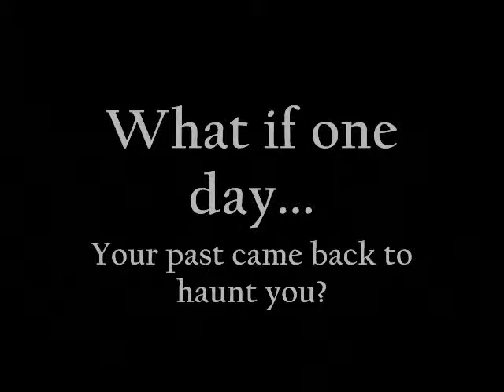LEONELLA- Trailer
THIS IS THE ACTUAL TRAILER. Ignore the other one, I accidentally uploaded the wrong version.